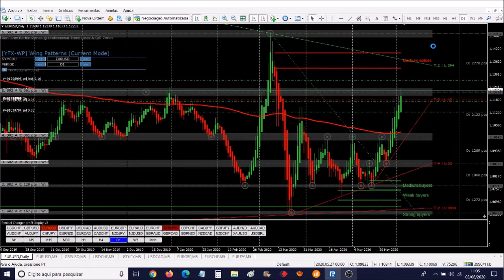EURUSD - D1 - OPORTUNIDADE